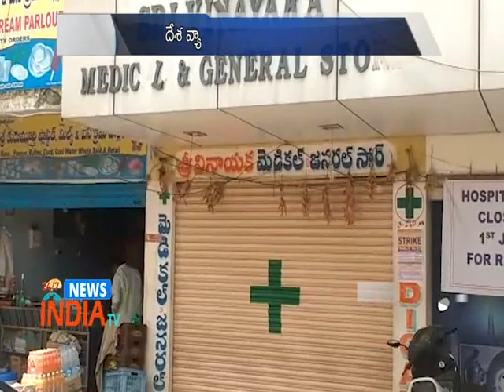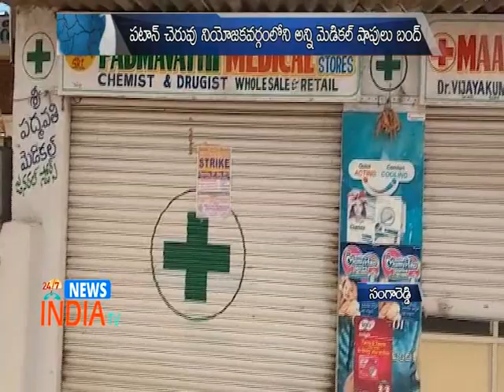Medical Shops Bund At Sangareddy - INDIA TV Telugu